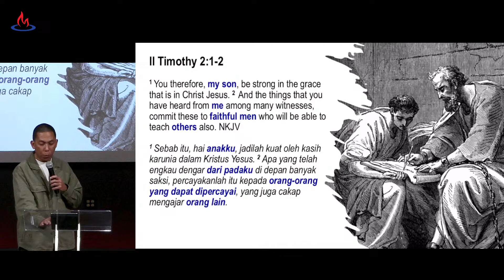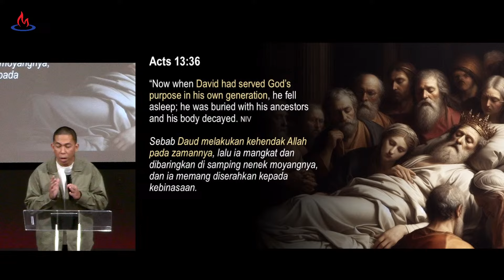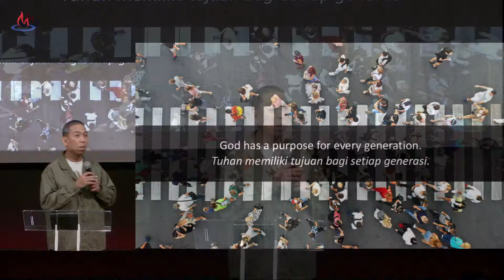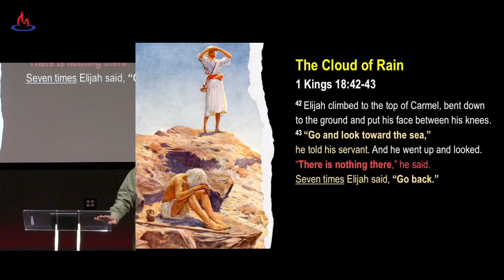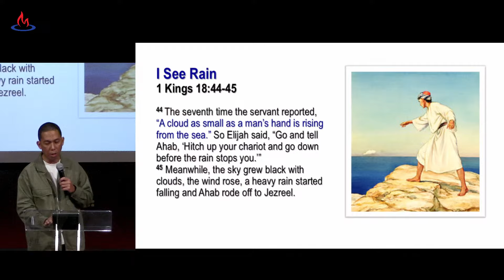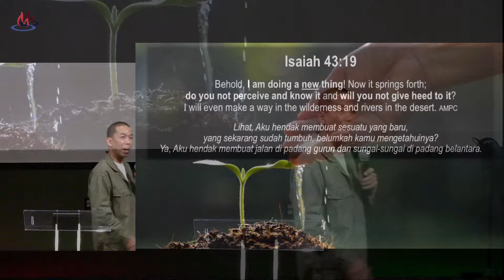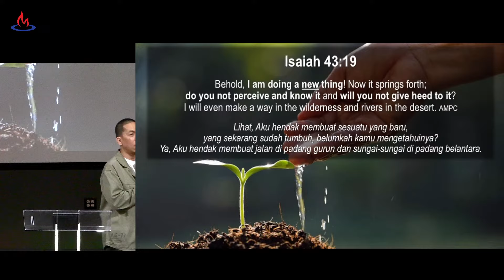From Generation to Generation - Ps. Ronald Politton - RCBC 11/17/24